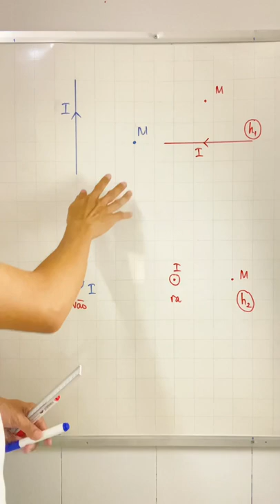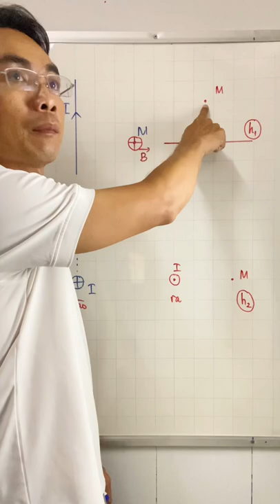Quy Tắc Bàn Tay Phải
Cách Sử Dụng Qui Tắc Bàn Tay Phải Xác Định Chiều Đường Sức